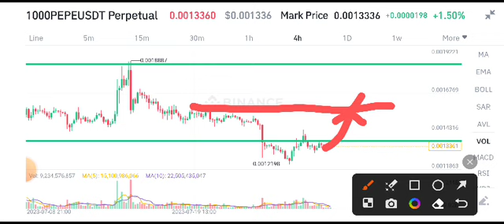PEPE Coin Price Prediction! PEPE Coin News Today